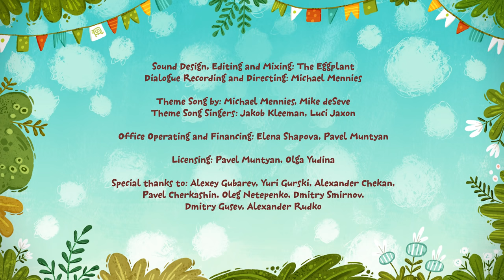🔶 Collection of new series🔶| Collection of episodes - Kit and Kate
Collection of new series Kit and Kate